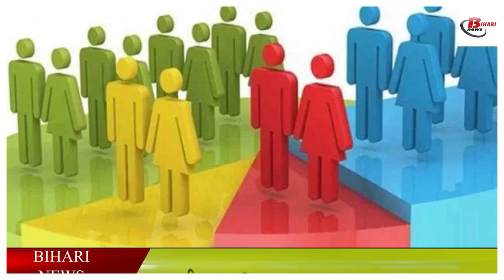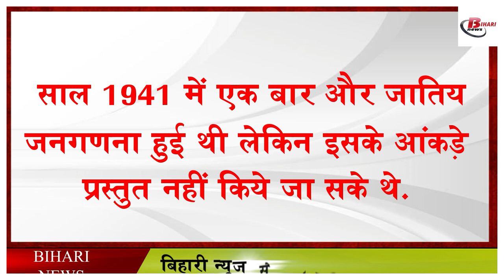बिहार में जातीय जनगणना पर घमासान, जानिए फायदे और नुकसान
Politics has intensified in the country including Bihar regarding the caste census. Bharat Bandh has been called for caste census in the country, while there has been a demand to conduct caste census in Bihar. Although an agreement has been reached by all the political parties regarding the caste census on June 1, but it is yet to be seen what is the stand of all the political parties. Because by opposing it, no one wants to reduce their vote bank. A section of the country wants caste census to be conducted in the country. While there is another section which is opposing it. If you look at this caste census, then the major political parties of the country are opposing it. Whereas regional parties want caste census to be done so that they can benefit.